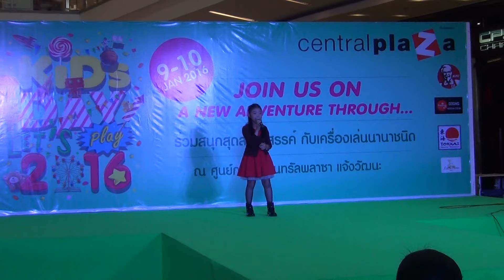N'sugus : Tomorow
N'sugus  : Tomorow  on Kid's day @central changwattana 9 jan 2016